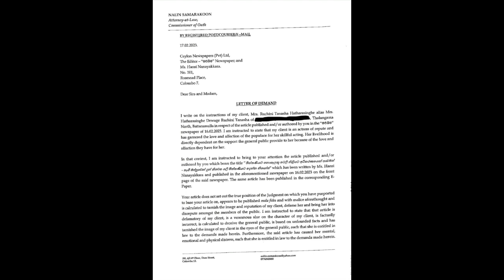ටනාෂා සතරසිංහ ප්‍රසිද්ධ පත්තර 3කට නඩු දාපු හේතුව - Thanasha satharasinghe True story